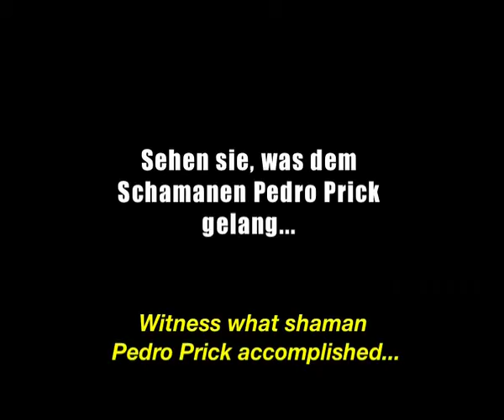Pedro Prick heals the horse Rowan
A sensation from Altsheimer Archives: Shaman Pedro Prick heals the horse Rowan. A miracle!